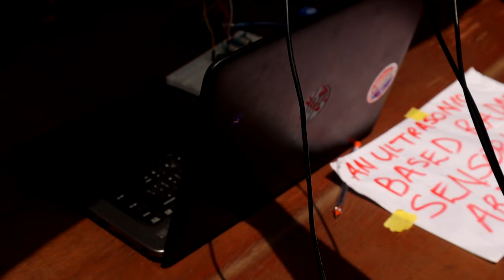Students of AIRFORCE SECONDARY SCHOOL display ingenuity at their science exhibition